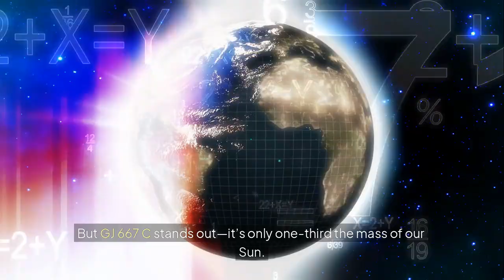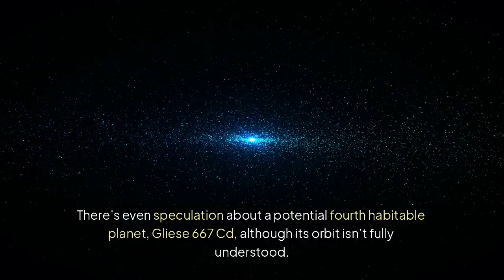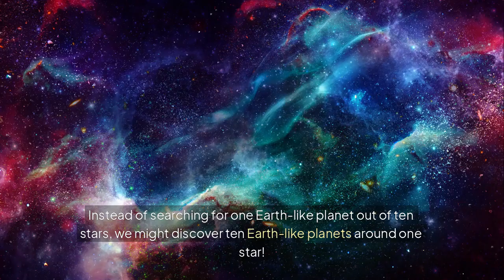New Earths Found? Scientists Reveal Super-Habitable Planets!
Just 23 light-years from Earth, in the constellation of Scorpius, lies a star system with an incredible secret: Gliese 667 C, a red dwarf hosting multiple Earth-like exoplanets—all within its habitable zone. In this video, we explore the fascinating science behind these worlds, what makes them potential candidates for life, and why this system is changing how scientists search for Earth 2.0.

From the scorching heat of Gliese 667 Cb to the potentially life-supporting Gliese 667 Cc, Ce, and Cf, we break down the planetary system, star types, atmospheric possibilities, and what it might be like to live there.

🌌 Join us on a journey across the galaxy as we explore one of the most promising star systems for alien life ever discovered.

💬 What system should we explore next? Drop your suggestions in the comments!